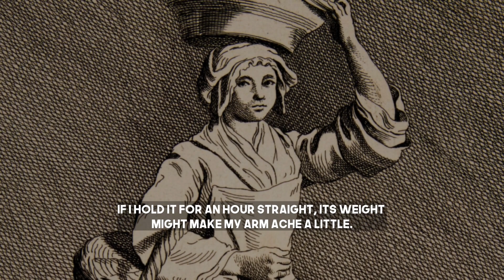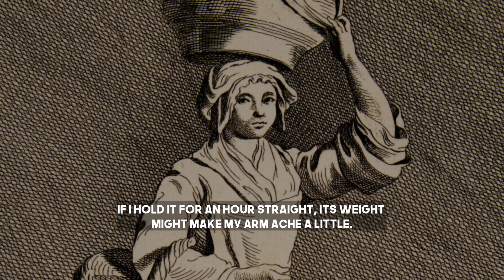Stop Stressing So Much And Start Living Life | The Greatest Inspirational Life Changing Moral Story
Stop stressing so much in life and start living a more relaxed life. One of the greatest inspirational life-changing moral stories shows that daily stress without a pause or a break will lead to overloading our health. When we are overstressed and exhausted our health will suffer reducing the quality of our life. When comparing your health to your stress what can be considered more important in the long run?
Take care of yourself first so you have the power to take of everything else my friends!
Stay Strong!